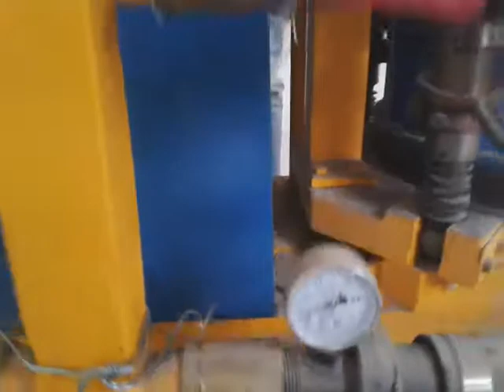PZ 3 Refractory Spraying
we are Zhengzhou XUDA machinery CO.,Ltd in China.
our product have plastering machine ,shotcrete machine ,mixer machine ,deliver pump,mortar pump .